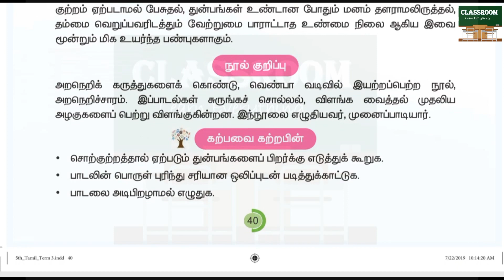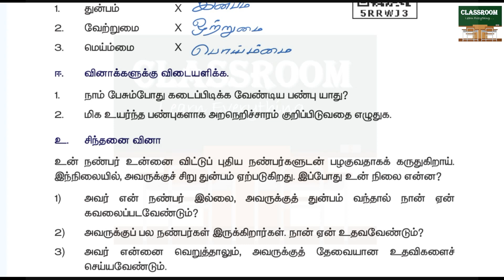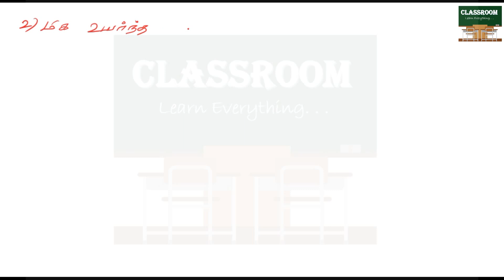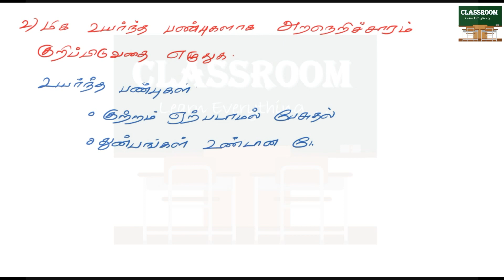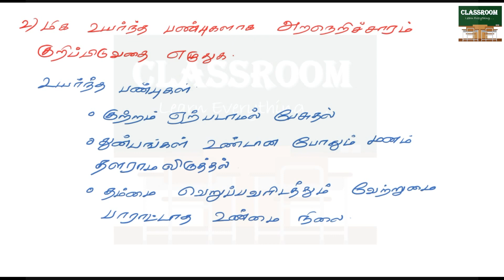5th standard tamil textbook term 3 unit 3 செய்யுள் அறநெறிச்சாரம் book back answers